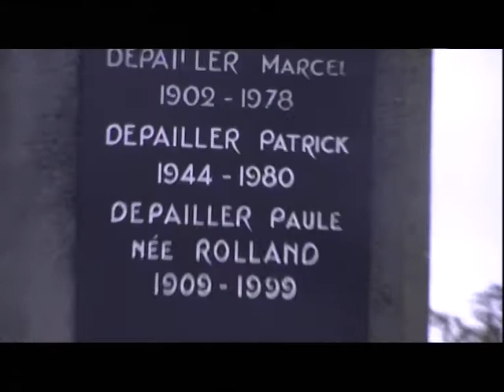Tombe de Patrick Depailler au cimetière de Crevant-Laveine